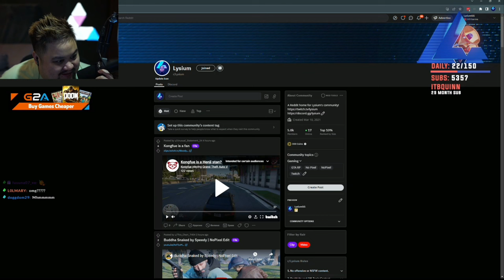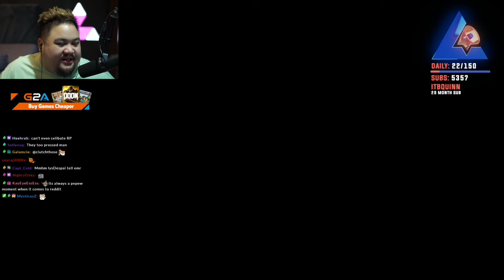Lysium Addresses Comments Made by Kass/TinySpark | Seaside RP | GTA V RP Nopixel WL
I’m just going to delete any comments baiting the seaside community from now.